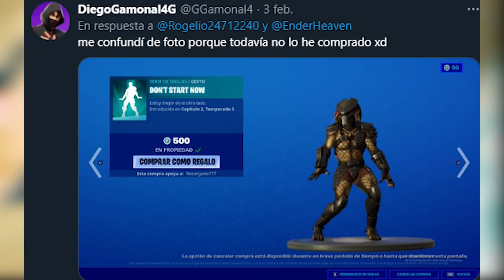ENCUENTRA un RETRATO de FAMILIA en un NAUFRAGIO ❓ FORTNITE ENCUENTRA una FOTO FAMILIAR 🔥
🔥ENCUENTRA UN RETRATO DE FAMILIA EN UN NAUFRAGIO en FORTNITE ENCUENTRA UNA FOTO FAMILIAR EN UN NAUFRAGIO en FORTNITE DESAFÍO SEMANA 12 de FORTNITE UBICACIÓN de ENCUENTRA un RETRATO de FAMILIA en un NAUFRAGIO UBICACIÓN FORTNITE🔥